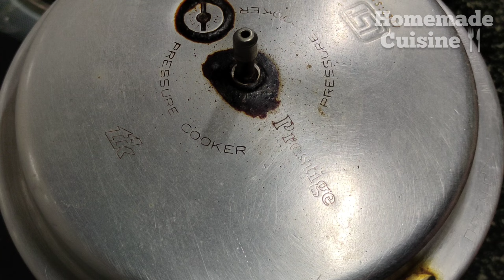Dal Rasam | Paruppu Rasam | Rasam Recipe | South Indian Style Rasam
Please provide your feedback in the comment section down below 😇👇🏻👇🏻👇🏻